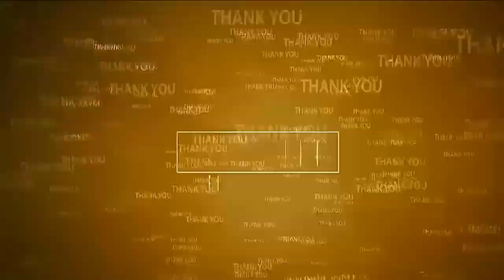మ‌ర్రిపాడులో వైభ‌వంగా న‌వ‌రాత్రి ఉత్స‌వాలు | Navaratri Celebrations | Marripadu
- అమ్మ‌వారికి విశేష పూజ‌లు నిర్వ‌హించిన భ‌క్తులు